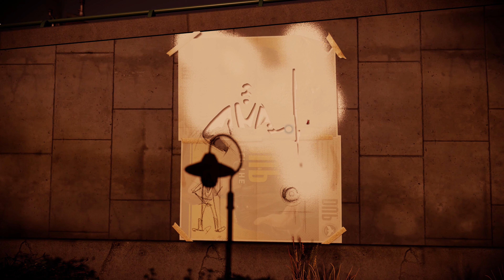Infamous Second Son PS5 - All Bad Karma stencil art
Delsin uses environment friendly paint in "stencil art" aka graffiti in Seattle Infamous Second Son played on PS5